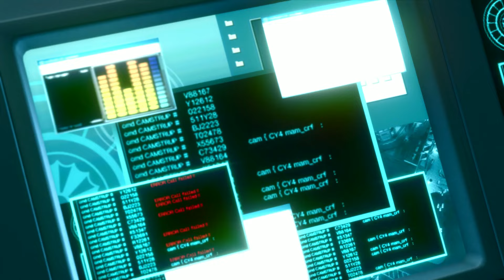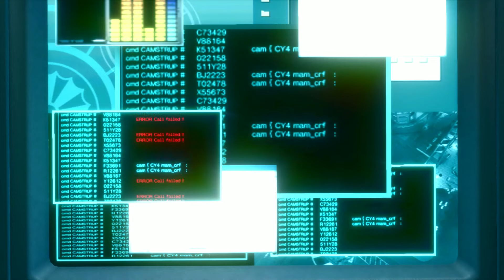観るストーリー/サイの花屋【龍が如く極2】感動ストーリー/観るゲーム/ネタバレあり！⁠龍が如く極2